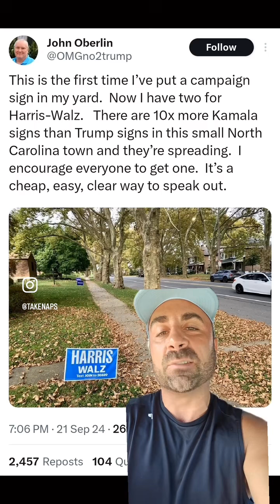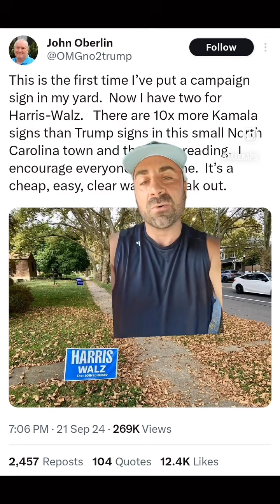OH more Kamala signs?